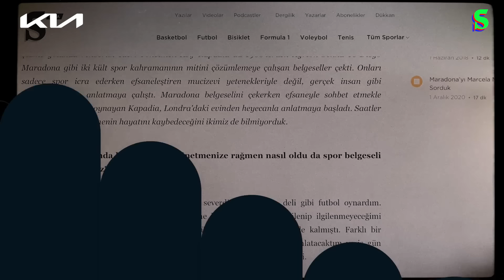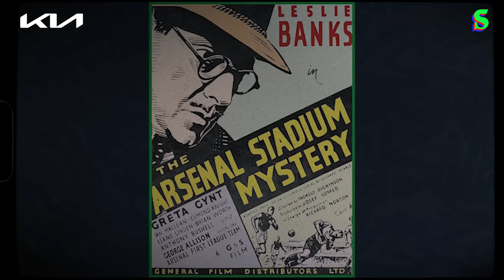Spor Belgeselleri, Asif Kapadia, Senna ile Maradona | Caner Eler & Tanju Baran | Konfor Alanı #11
Bu video Kia reklamı içermektedir.

Konfor Alanı adını verdiğimiz seride Socrates ekibi, her hafta spor dünyasının ilham kaynağı figürleri ve imza hareketleri üzerine sohbet ediyorlar.

Bu hafta Caner Eler ve Tanju Baran, spor ile sinema ilişkisi ve ilham veren spor belgeselleri üzerine sohbet ediyorlar. Son dönemde ortaya çıkan ve zaman içinde seri üretime dönüşen Drive to Survive ve Break Point belgeselleri, Asif Kapadia’nın Senna ile Maradona’sı, Caner Eler ve Tanju Baran’ın favori beşleri bu bölümün konuları arasında.